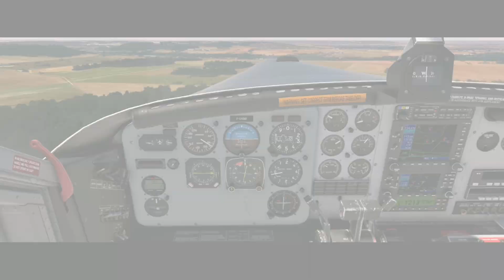Direction LFFQ | PC-6 | MSFS